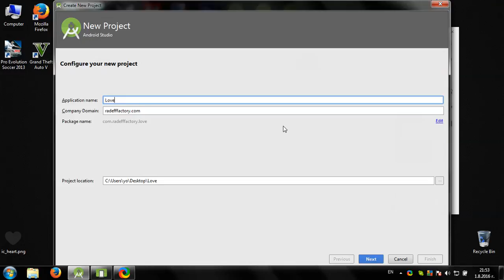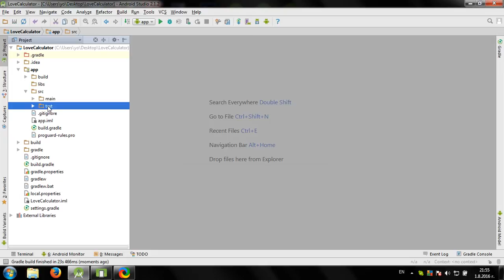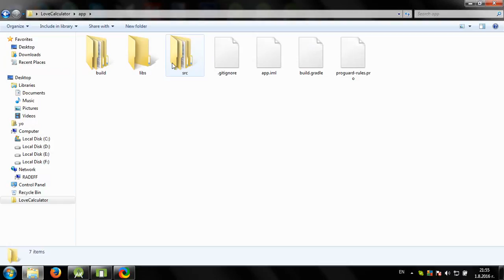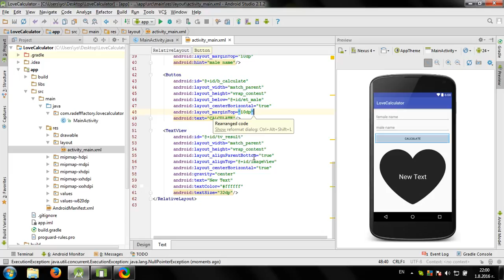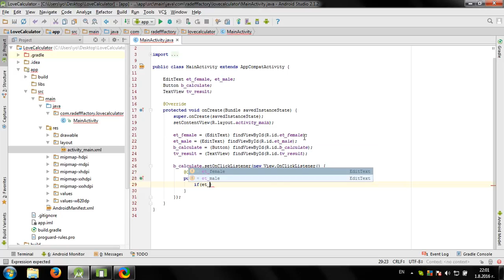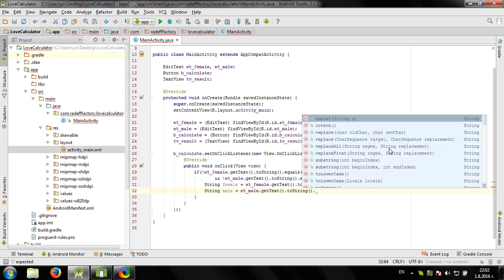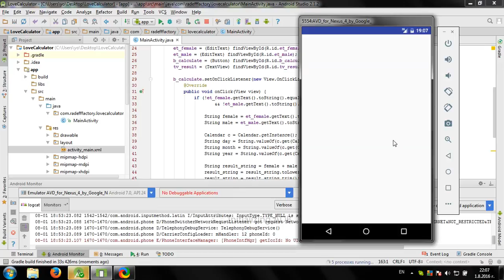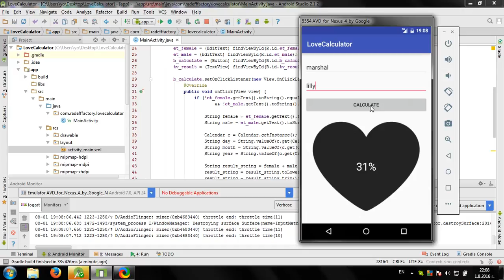Develop simple Love Calculator in Android Studio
Video shows you how to make simple love calculator app for Android.